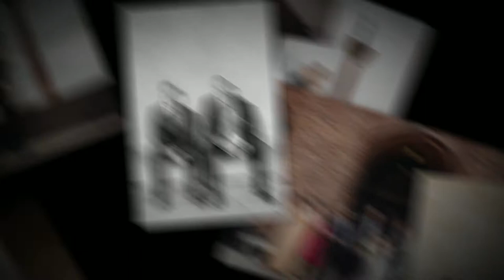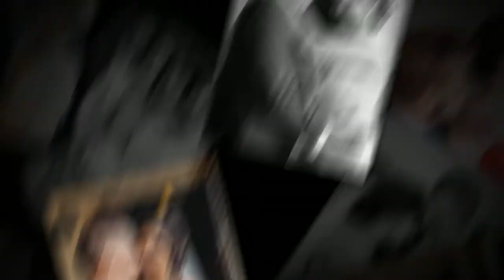Sazan & Jimmy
Sazan and Jimmy's wonderful wedding at Stockholm City Hall.

By wedding photographer John Hellstrom, from Stockholm, Sweden. Web (Av bröllopsfotograf John Hellström från Stockholm)